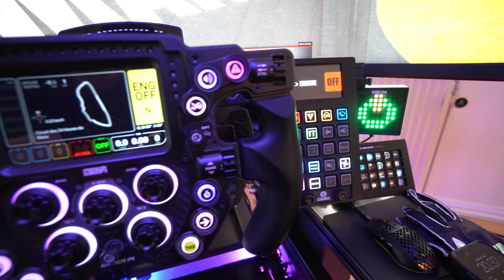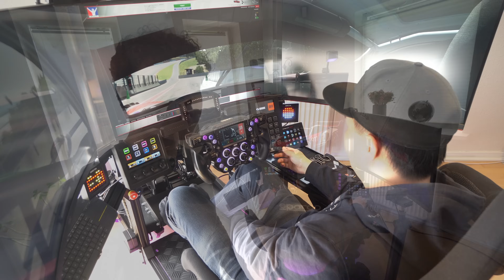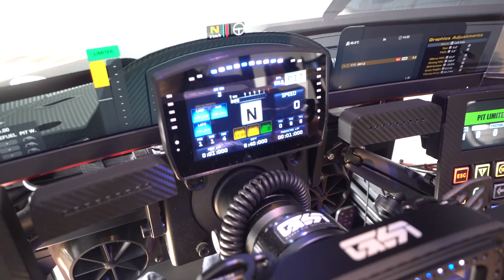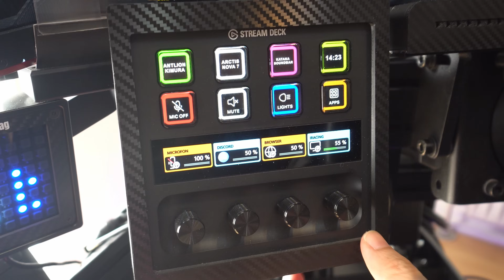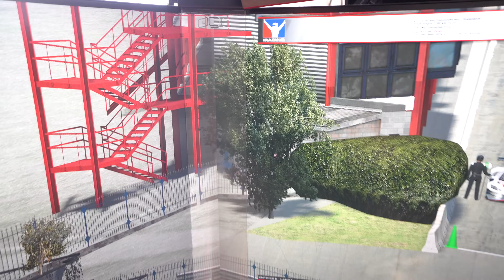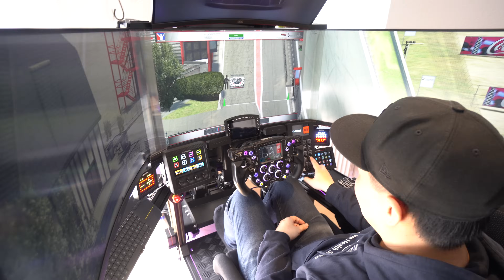MIN FARS RACING SETUP (80.000 KR)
❗️Denne video er ikke sponsoreret på nogen måder, kun enkelte ting som er blevet sponsoreret til mig fra tidligere videoer er med, da de bliver brugt af min far nu❗️

Tripple monitor 32” AOC 165hz +27” 4. monitor

Gaming computer AMD Ryzen 7 7800x3D
RTX 4070Ti Super

Andre ting som, Asus Bezel free kit, Elgato streamdecks, 5” dash, Mini LED skærm, LED Brows, Bass shakers, Hue play, Wind sim og Creative soundbar har nok en ca. pris på 1000€